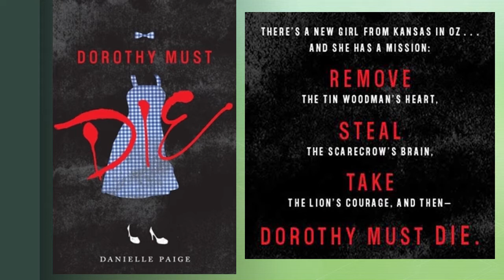Dorothy Must Die by Danielle Paige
Dorothy is evil. Oz is dying.  Enter Amy Gumm, the other girl from Kansas.  She's been recruited by the Revolutionary Order of the Wicked.  She's been trained.  And she has a mission.  Remove the Tin Woodsman's Heart, steal the Scarecrow's brain, take the Lion's courage and then, Dorothy must die!